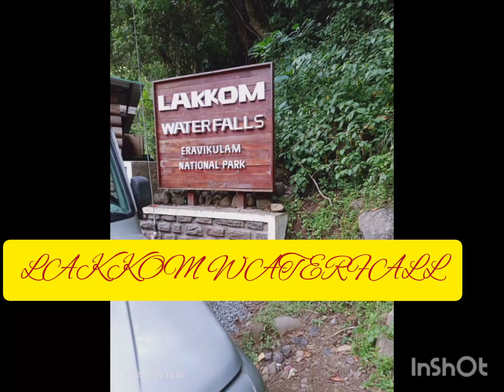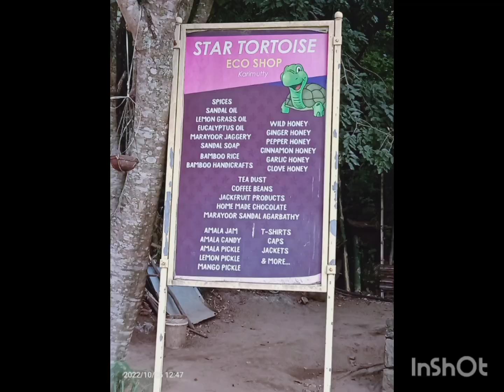കാന്തല്ലൂർ സുരക്ഷിതമായിഇറങ്ങാൻ പറ്റിയ വെള്ളച്ചാട്ടം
kanthalloor lakkom waterfall#waterfall waterfall idukki#day trip#trip vacationtrip vavation trip#kerala
udumalpettu route
ചെറുതും വലുതുമായി അനേകം മനോഹരമായ വെള്ളച്ചാട്ടം
കാന്തല്ലൂർ
ലക്കം വെള്ളച്ചാട്ടത്തിൻ്റെ